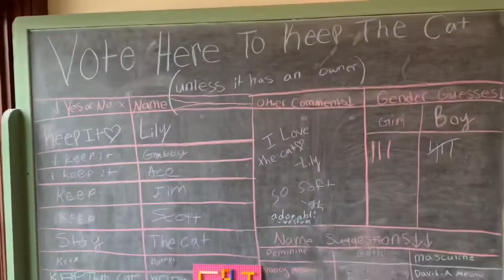Missing Windshield Wiper? 🚗😱 We Meet Library Pet Cat 🐱📚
Hello, today I go shopping for a new windshield wiper. There were so many choices but then I found one and never put it on. The end.

- The Double D Fam 2022